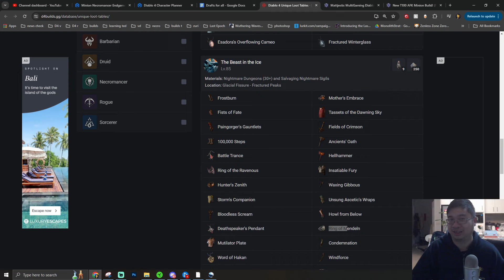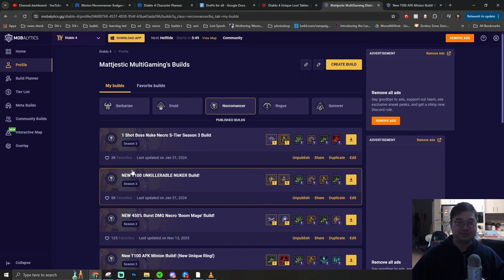NEW Season 4: AUTO CASTING Summoner Necro Build! | HYBRID DMG Minions Setup!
Our First Season 4 Necro Build With Minions!

*If you would like to support me in my passion to bring a brighter and more informative videos on Diablo 4 and would like to Donate and Support me Financially, please use my Twitch Donation & Patreon Link!

Timestamp:
0:00 Intro
0:09 Overview
2:58 Gears & Build
8:44 Skill Tree & Paragon
10:07 Skills Rotation & Tips
12:13 T50 Replay